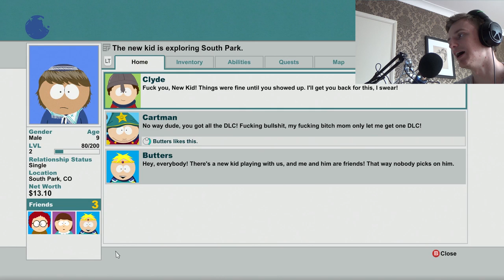South Park - BREAKING BAD?? (Part 2)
Hey Guys!!

This is gameplay of South Park The Stick Of Truth!

I hope you enjoy it as much as i enjoyed playing it!!

Thank you guys!! Much Love!!

AscHeReeKA